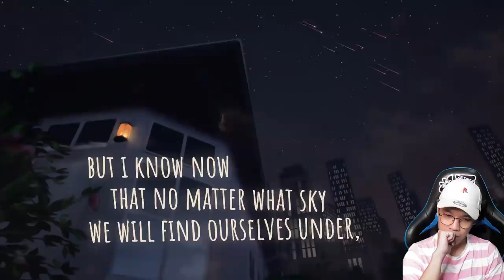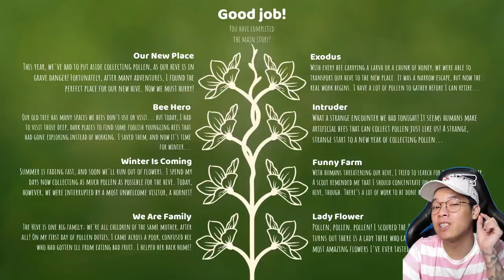TAMAT DI RUMAH BARU KITA - Bee Simulator Indonesia #6